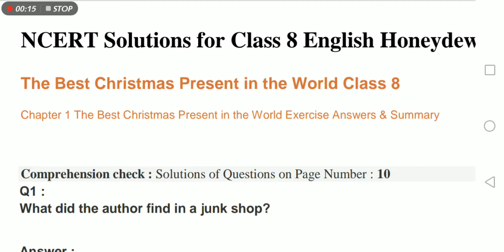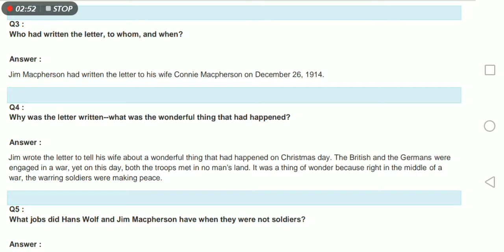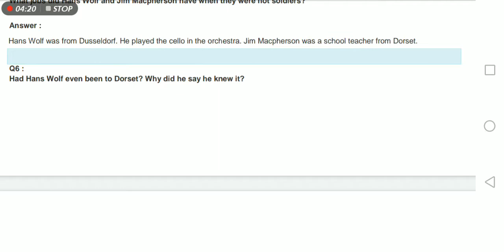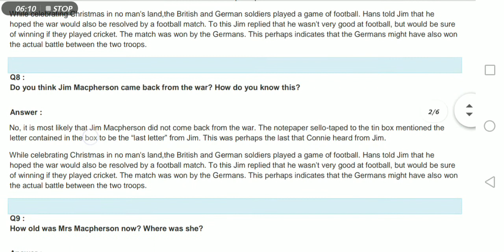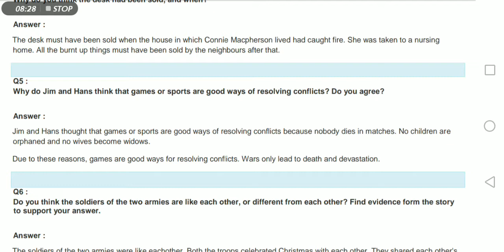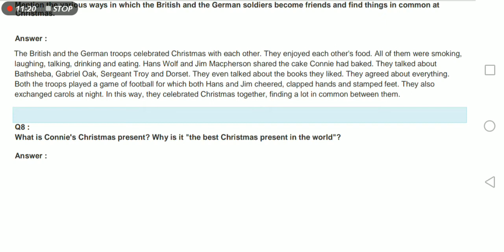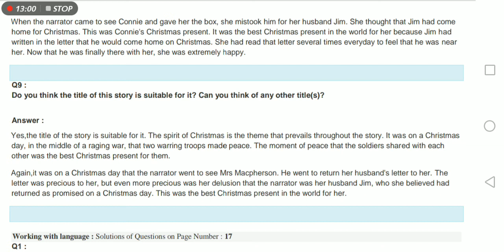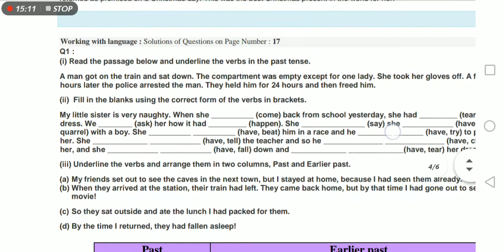English Class 8 Chapter 1 {Ques Ans}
Hello students,
hope you all are doing well. I am Apeksha, and I will teach you all English.
Here is a detailed explanation of questions answers of chapter 1 of class 8 (honeydew book)